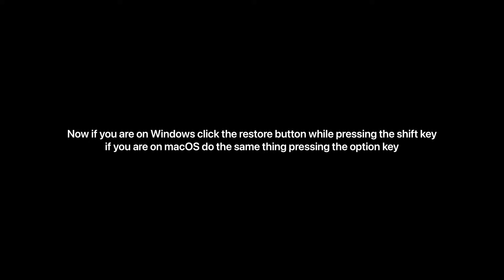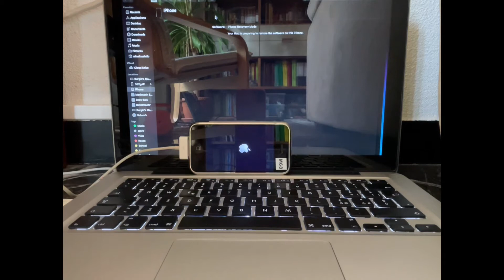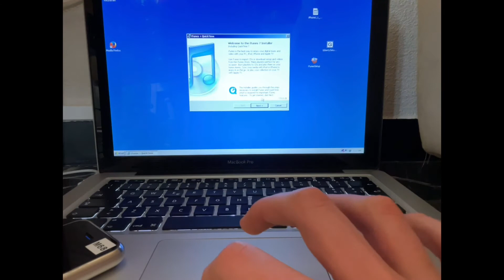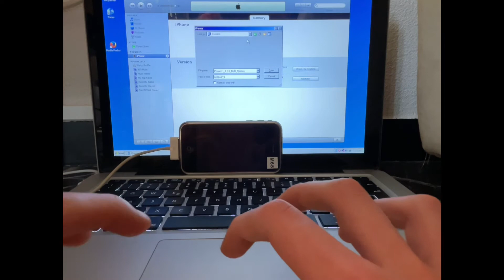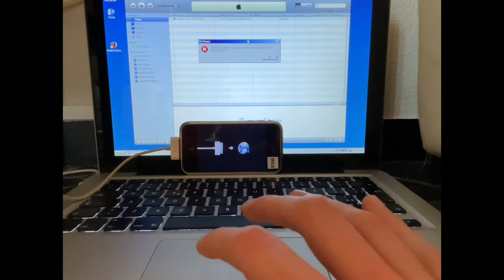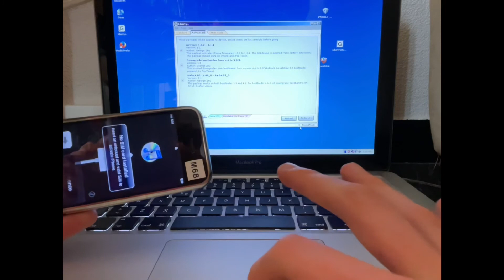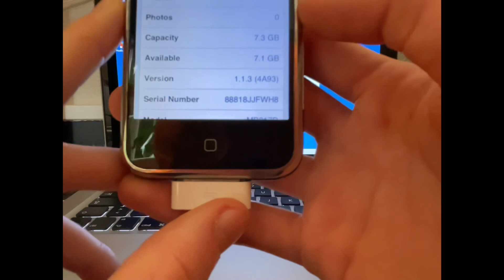How to downgrade your iPhone 2G to iPhoneOS 1 (iOS 1) & activate + unlock